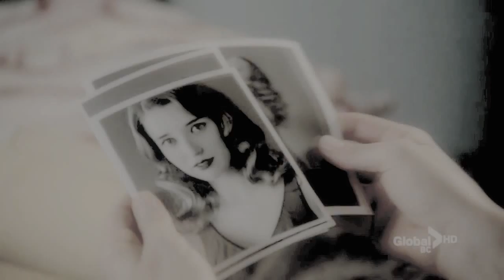everything's meant to be broken;[kate/betty]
WATCH IN HD 720p if you don't want crappy quality:
"And I don't want the world to see me.'Cause I don't think
that they'd understand.When everything's meant to be broken...

I just started and finished watching today the canadian miniseries "Bomb Girls" and I just simply fell in love with it. It's such an original story for a TV show , I love most of the main characters and storylines even those who i hated in the beginning I started to love later on lol so everyone who hasn't seen it yet I highly recommend it :)

Anyways this video is ofc about the relationship between Kate and Betty, one of the reasons why I got interested into watching the show in the first place and because i just loved them from the very beginning. The way Betty takes care of Kate, the way they look at each other and hold each other and just I HAVE A LOT OF FEELINGS FOR THOSE TWO! but DAMN THEM! They broke my heart sooo much with that season finale :( I liked Kate more from the start because I feel like I can realte to her somehow, but that ending FUCK! I just wanted to give Betty a big hug! The way her face fell when Kate rejected her and the way she just poured her heart out and wahhhh can I have season 2 already???

Anyways yes sorry about that. I just hope you guys enjoy this viddie somehow and excuse my lack of sense right now, is just almost 6am and I'm still here...so yeah, if you haven't seen the show hope this helps convince you! You won't regret it :)

Xx.

song: iris
cover by: Kurt Schneider
fandom: bomb girls